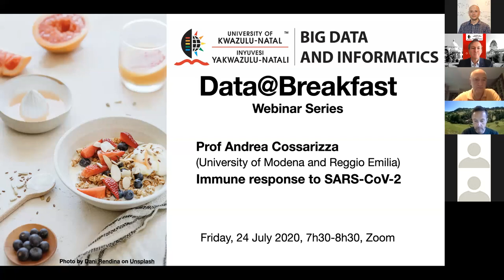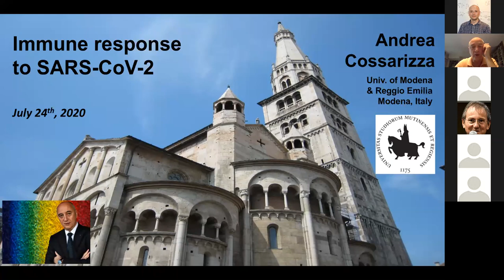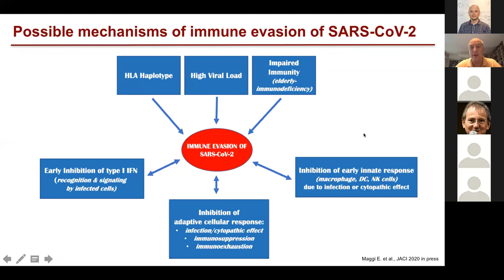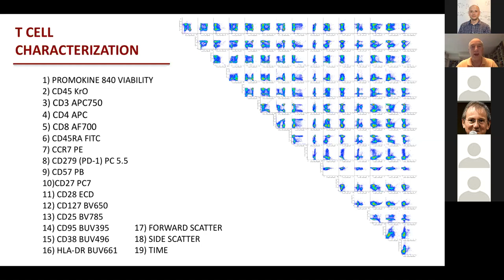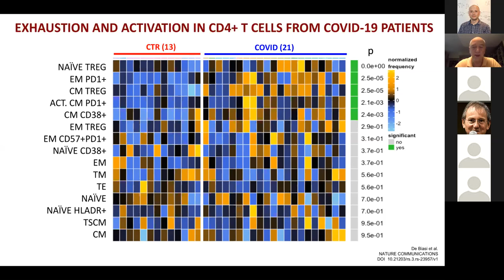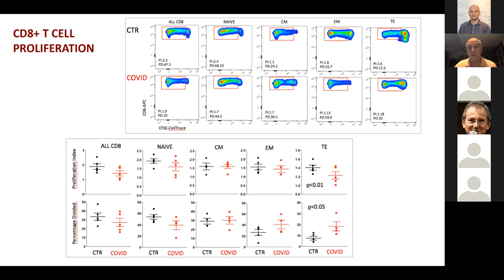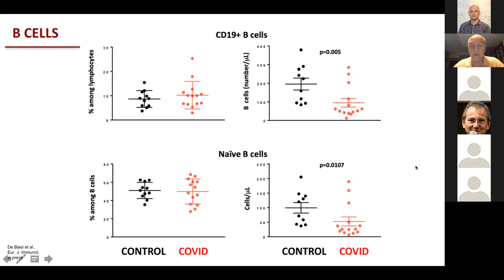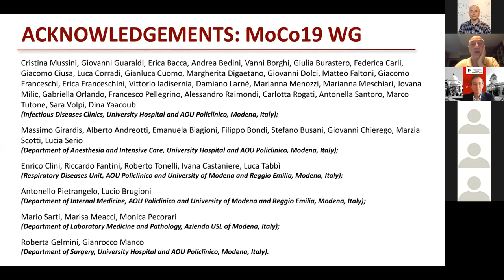data@breakfast: Prof. Andrea Cossarizza “Immune response to SARS-CoV-2”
Data@Breakfast is an initiative of the University of KwaZulu-Natal (UKZN) Big Data and Informatics Research Flagship. Traditionally it takes place on the last Friday of every month at 7:30 (SAST).

Because of the Covid-19 pandemic, the talks are now online.

In his online talk (24 July 2020) Prof. Andrea Cossarizza spoke about “Immune response to SARS-CoV-2”.

Bio: Andrea Cossarizza holds a Master’s degree in Medicine and Surgery from the University of Padua and a PhD in Oncology from the Universities of Bologna and Modena, with a Specialization in Clinical Pathology and Immunohematology from the University of Modena and Reggio Emilia. As a medical student, his interest in immunology led him to the Basel Institute of Immunology and the New York University Medical Center. After working at several different institutions (Charing Cross Sunley Res. Ctr., London; Univ. Cochin, Paris; University of California at Los Angeles - UCLA), he became the Associate Professor of General Pathology and Immunology at the University of Modena and Reggio Emilia in 1998 and was appointed Full Professor in 2010. He is the Director of the School of Specialization in Clinical Pathology and Clinical Biochemistry and Vice President of the School of Medicine. He is the President of ISAC, the International Society for Advancement of Cytometry.His current scientific interests are the characterization of the immune response and the search for predictive markers in patients treated with biological drugs; immune alterations during different human diseases, in particular, HIV infection and autoimmune disorders; immunological changes during ageing and longevity; and role of mitochondria during apoptosis and importance of mitochondrial DNA in a variety of pathologies. During the past decade, he has built expertise in the clinical application of new methods for the identification of rare cellular subsets to patients affected by HIV infection and to patients undergoing liver transplantation, as well as in patients suffering from multiple sclerosis or patients during septic shock. Such methods are allowing a new and fine characterization of the functional activities of these cells, and are now deeply utilized for deciphering immune changes in COVID-19.Prof. Cossarizza has published more than 300 papers in peer-reviewed international journals with a total impact factor of over 1,500 (including Science, Nature Communications, Nature Protocols, The Lancet, Proc. Natl. Acad. Sci. USA). He has also been cited more than 30,000 times with an H index of 80. His papers have received more than 33,000 citations.

I UKZN | BIG Data & Informatics: data@breakfast Friday, 24 July 2020 7:30 to 8:30  Prof. Andrea Cossarizza “Immune response to SARS-CoV-2”

The event was hosted via Zoom